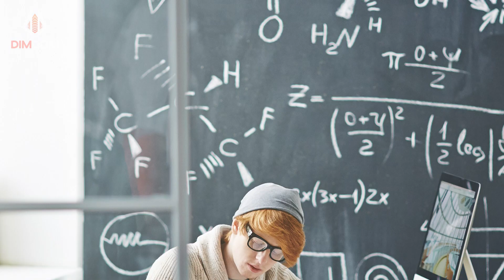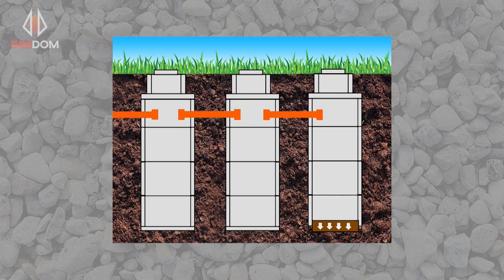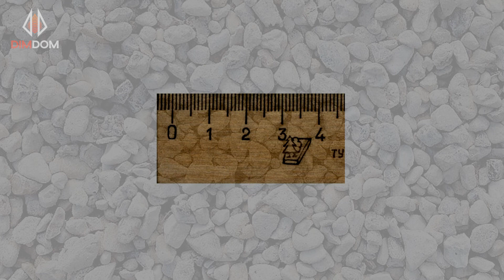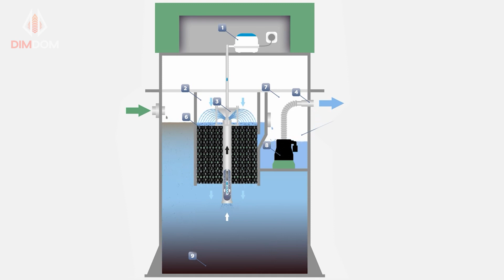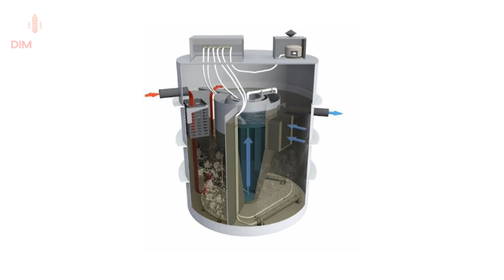Що вибрати? Септик чи Автономну каналізацію з кілець. Каналізація для будинку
У нашому захоплюючому відео ми представимо вам неймовірні новітні технології систем каналізації, порівняємо їх з застарілими системами на основі бетонних кілець та виявимо, які варіанти найкраще підходять для приватних будинків, а які слід уникати.

Розкриємо та пояснимо, чому дешеві варіанти систем каналізації часто виявляються дорогими та несолідними, а також яка небезпека чекає на неправильно встановлену каналізацію, здатну швидко вивести з ладу весь будинок. Дізнаємося, в яких випадках ви можете подати в суд на сусіда за забруднення екології через його некоректно установлену каналізацію.

Крім того, розглянемо варіанти встановлення аерації в системах септиків, включаючи білі септики, біо-септики та пластикові септики. Опишемо всі ціни, моменти, нюанси та потенційні небезпеки. Дізнаємося про терміни виконання, терміни служби та інтервали, через які необхідно проводити заміну системи каналізації.

Приєднуйтесь до нашого каналу, щоб отримати всю цінну інформацію про сучасні системи каналізації. Ми допоможемо вам зробити правильний вибір та уникнути неприємних ситуацій. Запрошуємо вас до нашої спільноти, де обговорюємо будівельні питання та ділимося цікавими порадами.
Зміст
0:00 вітаємо любих глядачів
0:43 види систем очищення каналізаційних стоків
1:05 септик із бетонних кілець
2:25 недоліки септика із бетонних кілець
4:29 пластиковий септик або, по-простому, герметична бочка
5:12 проблема пластикового септику
6:26 станції біологічного очищення
8:10 обслуговування станцій біологічного очищення
9:58 параметри вибору системи очищення каналізаційних стоків
10:11 перший параметр - залповий обсяг скидання
10:59 другий параметр - обсяг, який станція може переварити за добу
11:50 недоліки станції біологічного очищення
13:12 особливості функціонування станції біологічного очищення
15:07 що по запаху від септику та станції біологічного очищення?
15:40 вартість станцій біологічного очищення
16:08 скільки коштує пластиковий септик
18:10 щира рекомендація від Dim Dom
18:30 до зустрічі у нових випусках